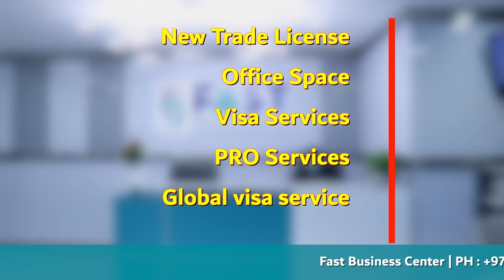അഖിൽ മാരാർ ആയിരുന്നു ചർച്ച ... ഞാൻ അത് മനസിലാക്കി | AKHIL MARAR SHOW PART 2 | AKHIL MARAR EXCLUSIVE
അഖിൽ മാരാരുമായുള്ള പ്രത്യേക അഭിമുഖം- MARAR SHOW  PART 2

|| ANTI-PIRACY WARNING ||
*COPYRIGHT PROTECTED*